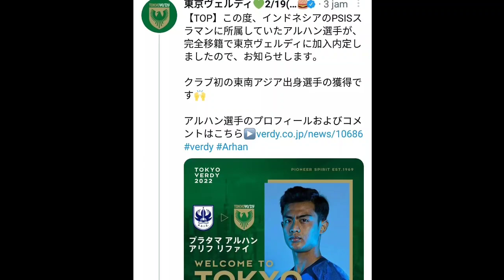🔴DEBUT PRATAMA ARHAN!!! Bersama Klub Barunya Di Liga Jepang....